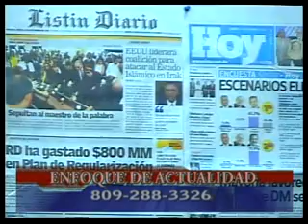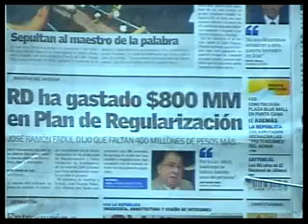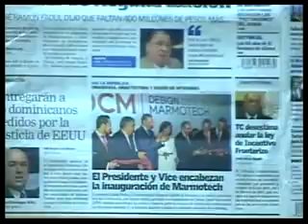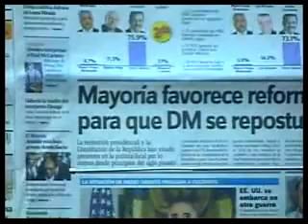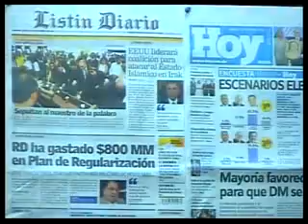Enfoque De Actualidad 11 09 2014.